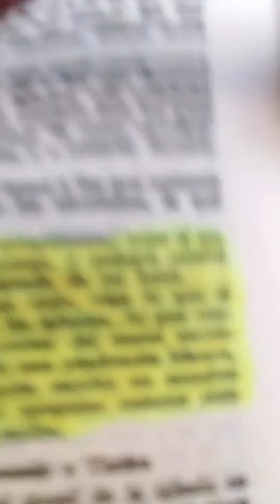❤ Alabanzas Cristianas Hoy ❤